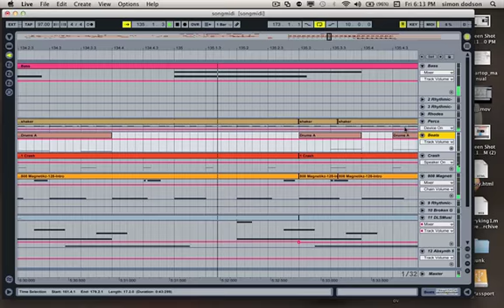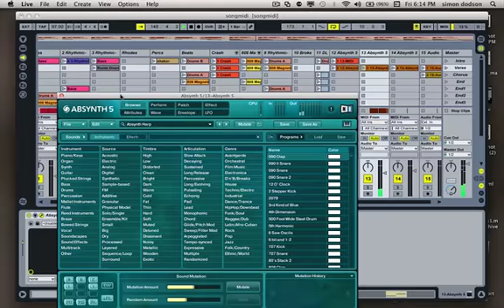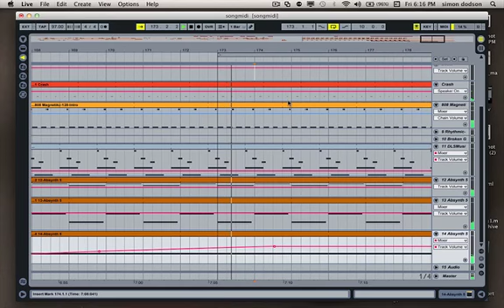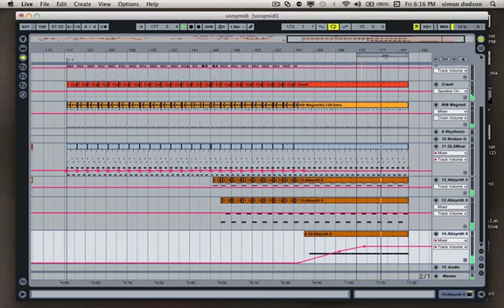Found - simon dodson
song i created a long time ago an forgot about an reworked today